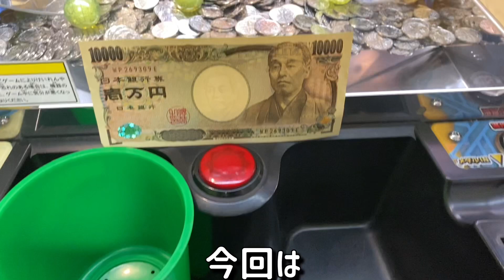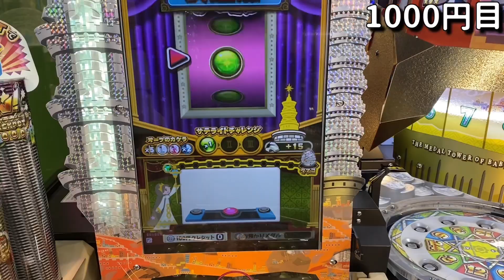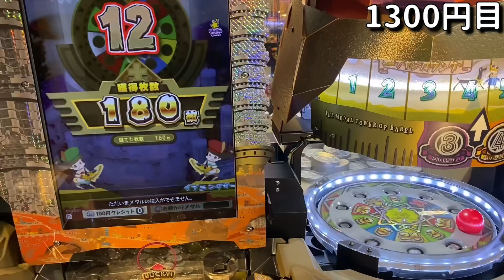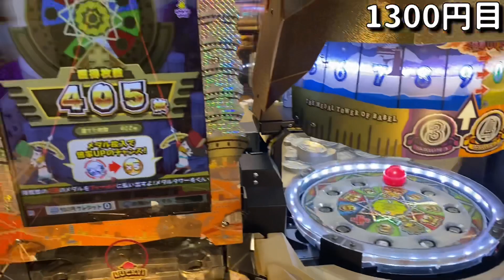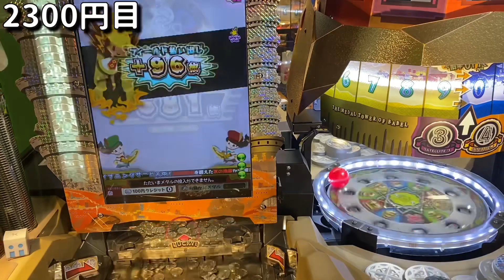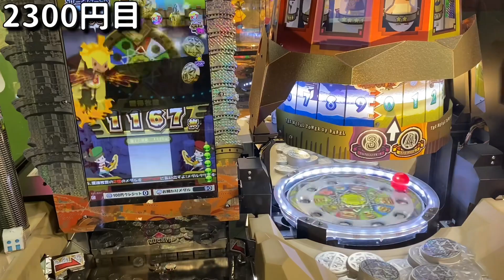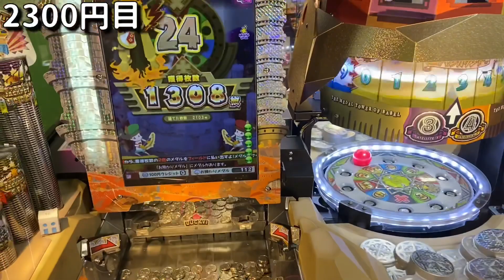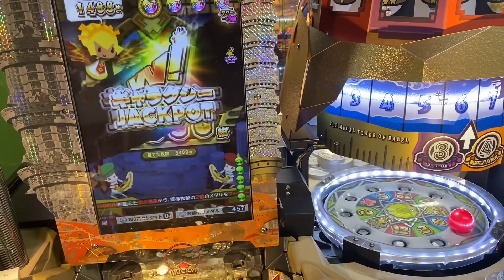【大事故発生‼︎】メダル切れ多発で店員困惑⁉️ 超大量の金を用意して課金し続けたら完全にやらかしました【メダルゲーム】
WギャラクシーJP取るまで永遠と金を入れ続けてみました。

※メインチャンネルを登録してる方はサブの方も登録しておいてください。

【神展開】事故発生！出続ける神台を100枚から挑戦したら大変なことになりました

【必見!!】無料でメダルが貰える!? 1円も使用せずメダル増やせるか挑戦してみました

俺のアフレコ